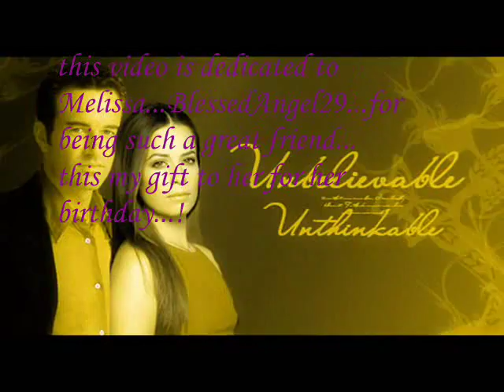Piper&Cole...!!!(dedicated to BlessedAngel29)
this is an au video for piper and cole. it shows how much they love each other...how they can't leave without each other...the ups and downs in their relationship...this is also dedicated to Melissa...BlessedAngel29...for being such a great friend...this is also my gift to her birthday...i know it's a little late..but i am sorry...feel free to comment and rate...!!!